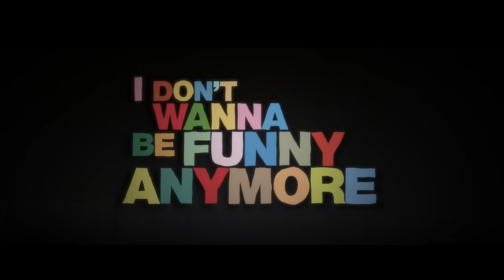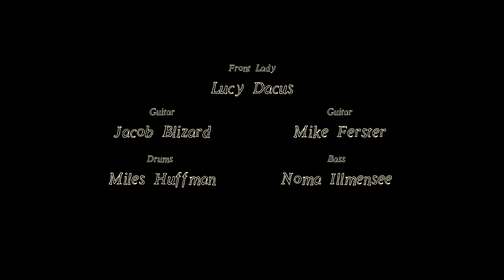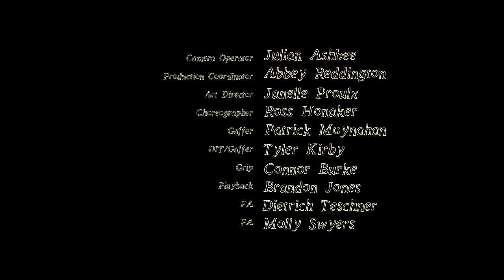Lucy Dacus - "I Don't Wanna be Funny Anymore" (Official Music Video)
"I Don't Wanna be Funny Anymore" is taken from Lucy Dacus' new album No Burden- out now.

Director: Hunter Brumfield
Director of Photography: Julian Ashbee & Patrick Moynahan
Producer: Lucas Krost
Production Company: The Branching